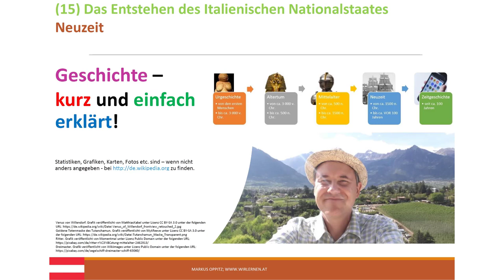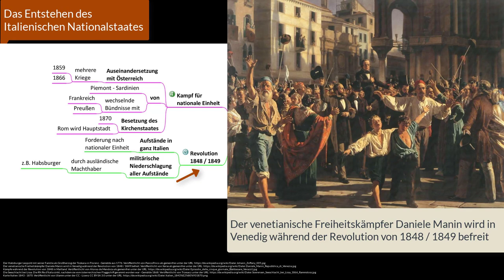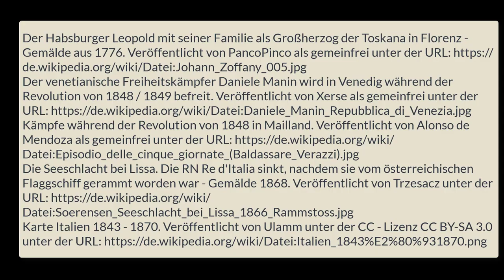(15) Das Entstehen des Italienischen Nationalstaates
Die folgende alphabetisch sortierten Stichworte werden u.a. im Video dargestellt:
Aufstände, Florenz, Frankreich, Fremdherrschaft in Italien, Hauptstadt, Herrscherfamilie Savoyen, Kirchenstaat, Königreich Piemont - Sardinien, Nationale Einheit Italiens, Preußen, Rom, wechselnde Bündnisse